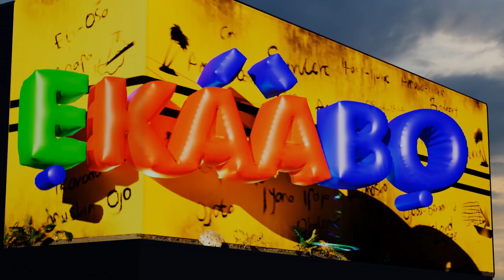Entry by Hossein Quadri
Lagos Meet 3d Billboard Entry by Hossein Quadri
Made with Unreal Engine, Blender, Marvelous Designer, Character Creator 4, and iClone 8

"Followed by the emergence of the "Aro Meta," the three white cap chiefs, an important monument in Lagos designed by Dr. Bodun Shodeinde. I made this version of them to breathe life into the statues we all know. Their hand signal is the greeting custom of the Lagos monarchy, with a distinct way they clench their fist, thumb inside, different from how a boxer would. This portrays the importance of how welcoming Lagos is to everyone worldwide, to come explore, create, and get opportunities at the Centre of Excellence."